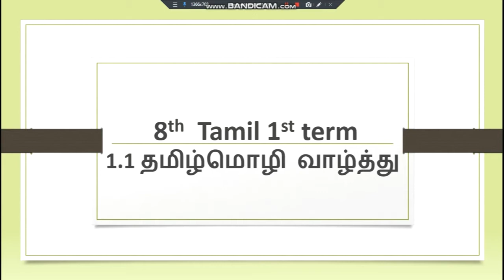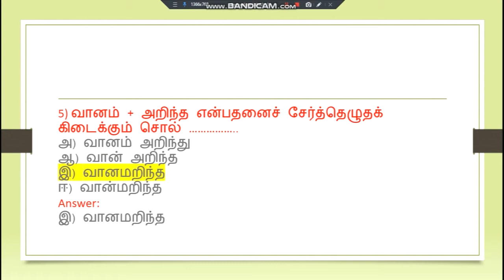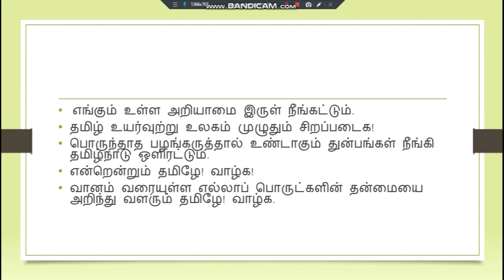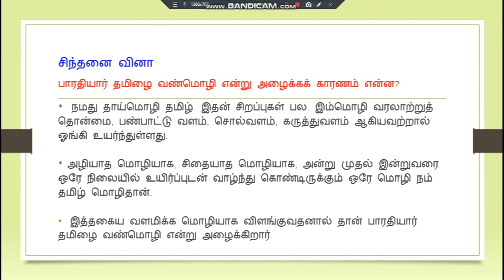1.1 தமிழ்மொழி வாழ்த்து book back / 8th std Tamil 1st term / Tamil mozhi valthu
8th std Tamil 1st term / Tamil mozhi valthu
1.1 தமிழ்மொழி வாழ்த்து book back / 8th std Tamil 1st term